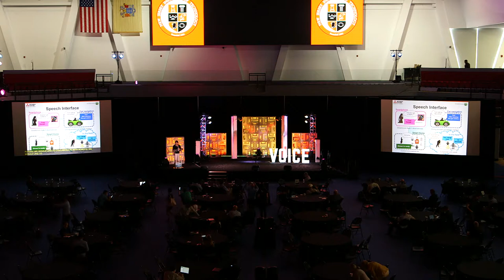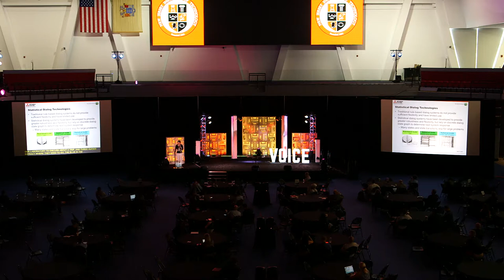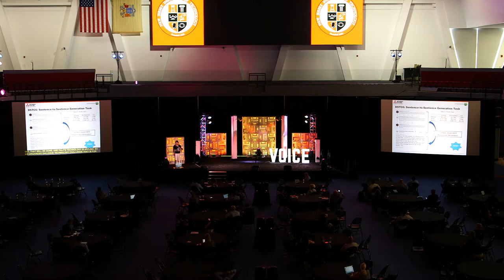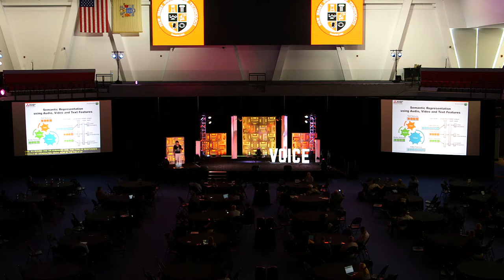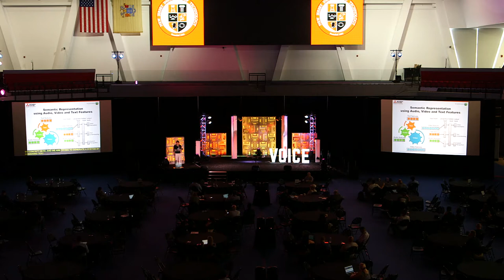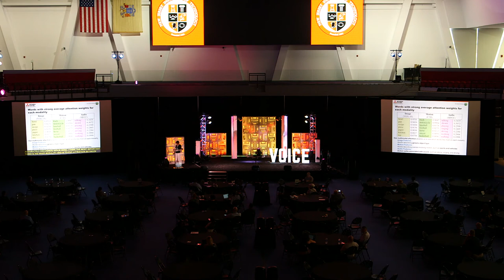VOICE Summit 2018 | Speakers | Multimodal Dialog Tech Toward Human-Robot Comm | Chiori Hori